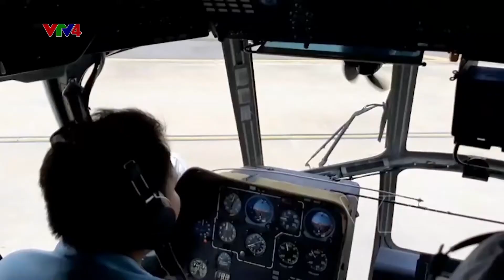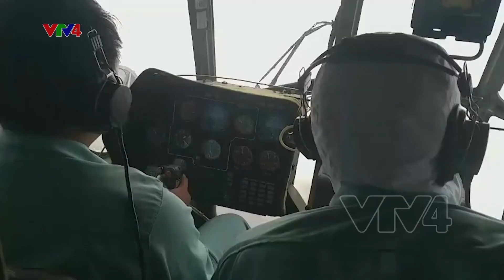Vietnamese Army's Makes Effort To Search And Rescue People | VTV World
In the past month, central provinces and the central highlands have suffered from devastating storms and floods, resulting in heavy losses of lives and properties. As forces weren't able to reach disaster-stricken areas via waterways or roads, the air force has proved to be more effective during the search and rescue missions. However, not many people understand the hardships that air force soldiers have gone through.